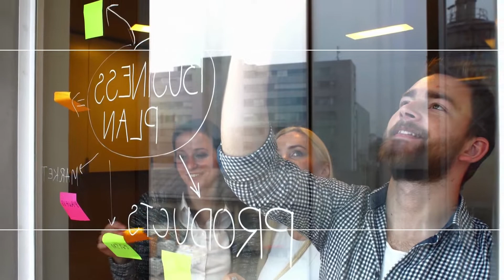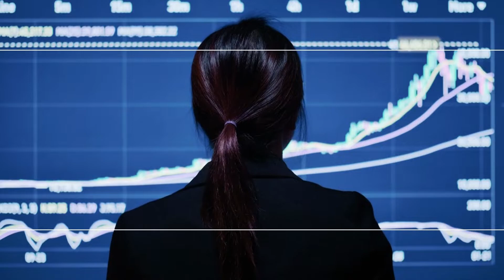La Importancia de la Administración del Capital de Trabajo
La administración del capital de trabajo es importante porque, para que una empresa opere con eficiencia, es necesario supervisar y controlar las cuentas comerciales por cobrar (cartera), los inventarios y demás activos corrientes.
Fuente: Anaya, H. O. (2019). Finanzas básicas para no financieros.